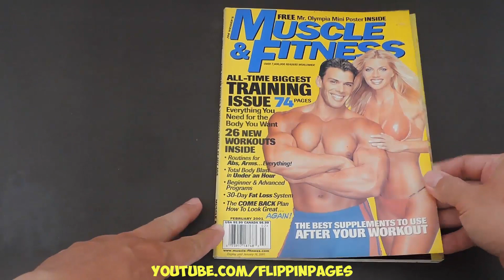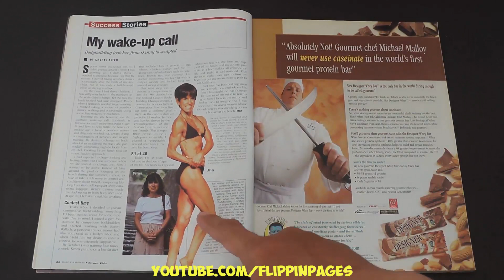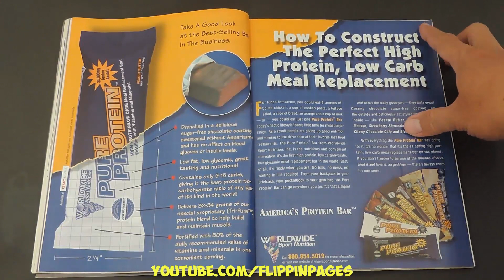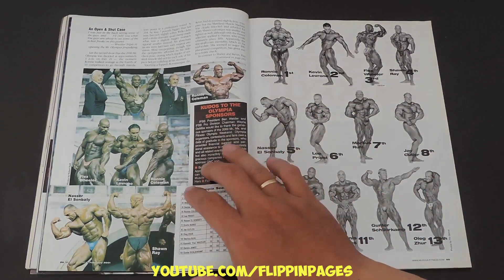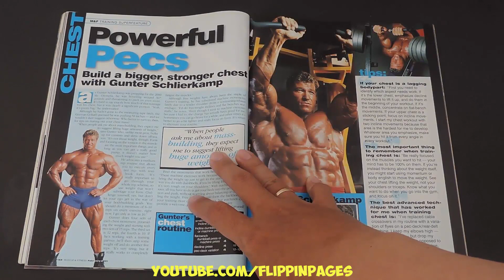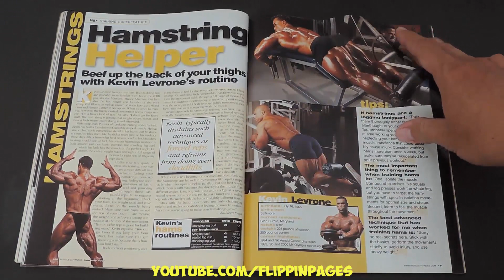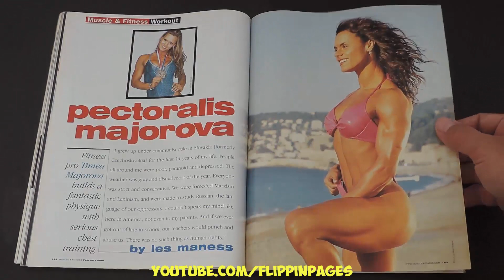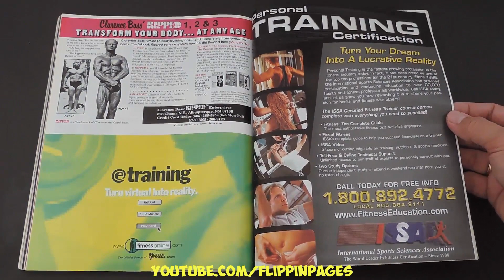Majalah Import MUSCLE & FITNESS February 2001 NEW TRAINING WORKOUTS ROUTINES